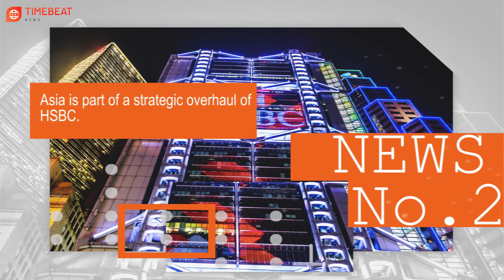Breaking News 15 Apr, 21 | Machete attack that severed teen's hand may be linked to other gang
Breaking News 15 April 2021 | Machete attack that severed teen's hand may be linked to other gang |

Here are our breaking news TODAY:
1. Machete attack that severed teen's hand may be linked to other gang crimes.
2. Asia is part of a strategic overhaul of HSBC.